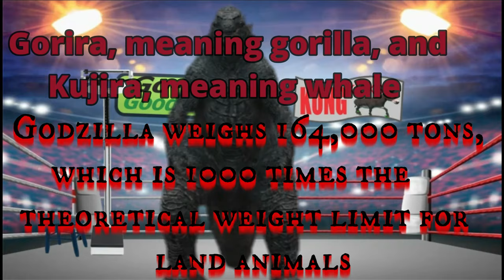KONG vs. Goodzilla. Amazing Heavyweights. Who will be champion? MarkMannM2 Video Series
KONG vs. Goodzilla. Amazing Heavyweights. Who will be champion? MarkMannM2 Video Series. So, You purchased the whole seat, But You are Only Going To Need The Edge!